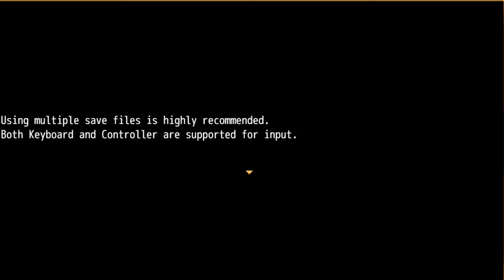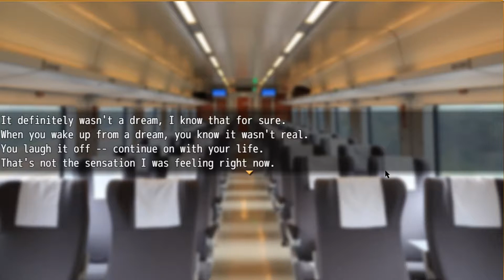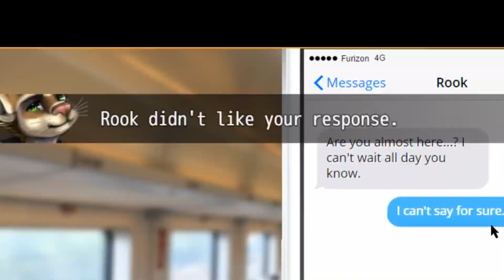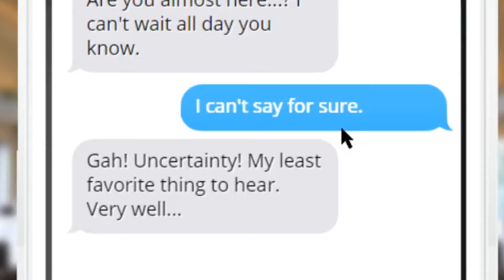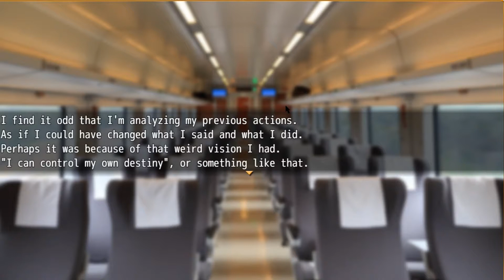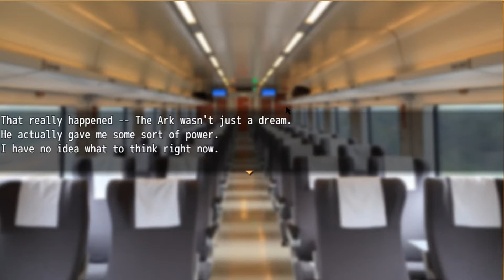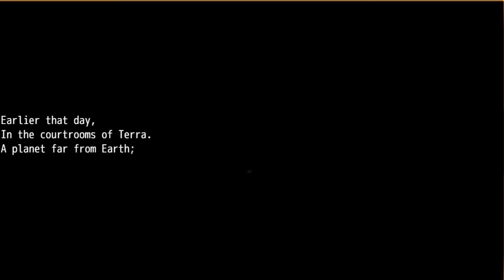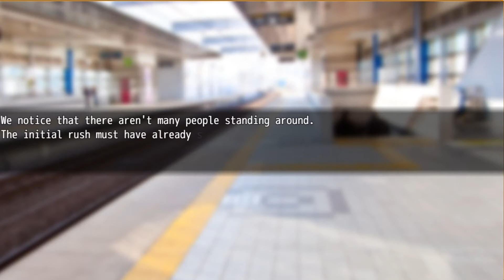Major Minor - part 1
Første del af et spil, som jeg har villet spille og optage til kanalen i meget lang tid!